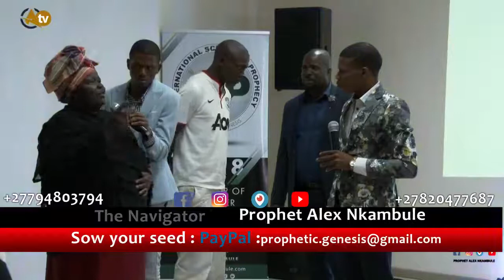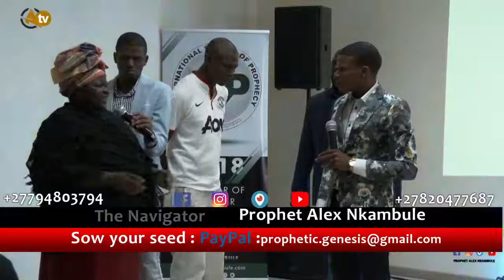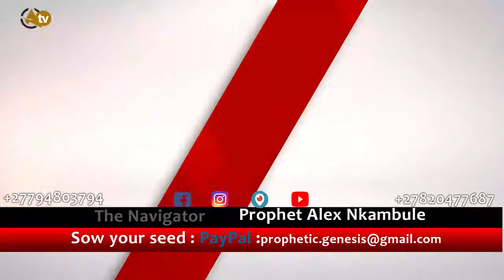PROPHET ALEX NKAMBULE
BEARING FRUITS